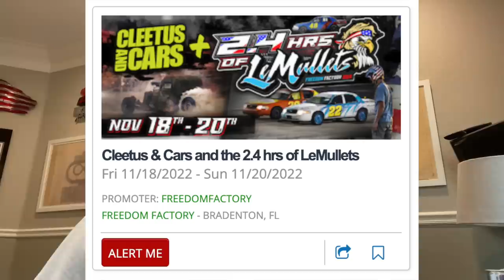Our Baby's Due Date is the Same Weekend As Our Grand Finale Event... Uh Oh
Here's where you can get tickets to any of the upcoming Freedom Factory events!